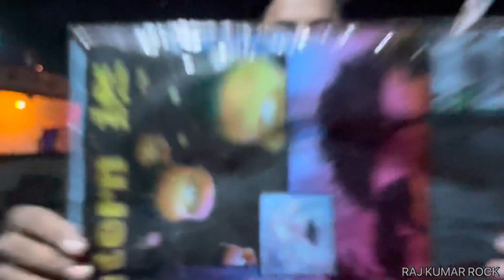Diwali Special Vlog Full Masti Nawada & Village |Nazardih